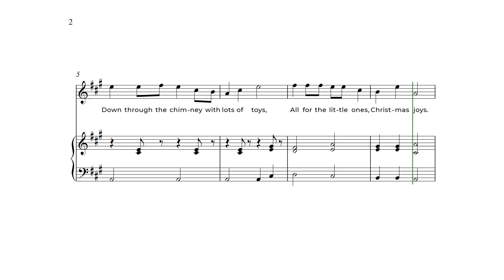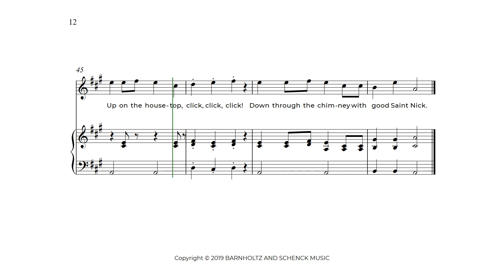Up On The Housetop Violin Sheet Music A Major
Enjoyed Up On The Housetop Violin Sheet Music and this scrolling video? Have a try!